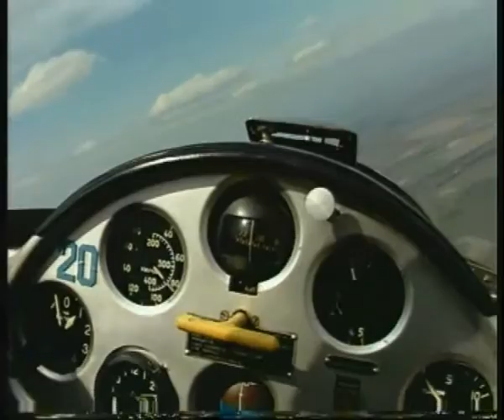FLY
Алексей Челейкин - легкомоторная и радиоуправляемая авиация Магнитогорска, Alexey Cheleykin - low level altitude and rc aviation in Magnitogorsk .